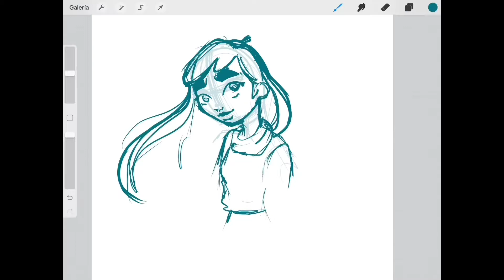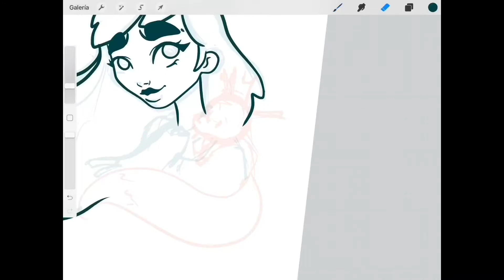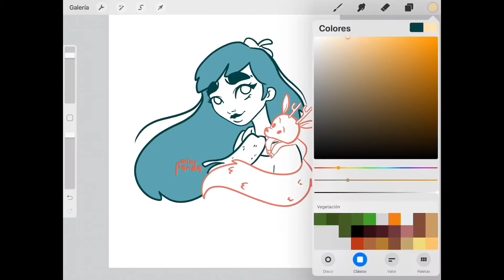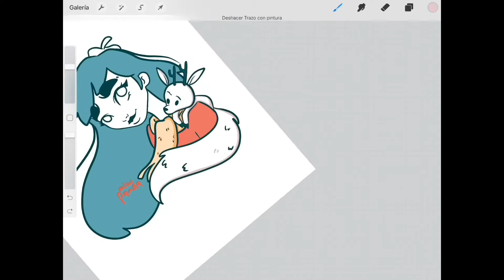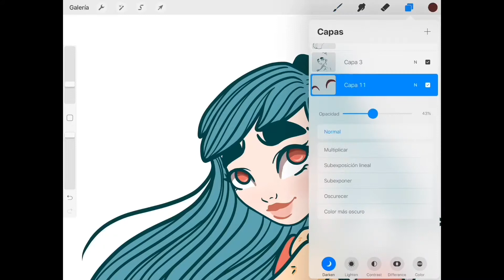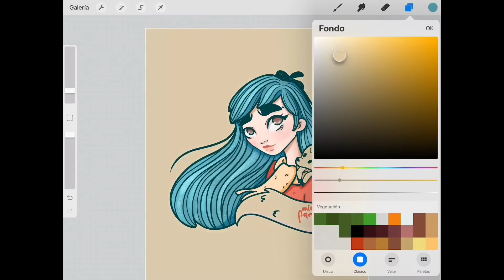ILUSTRACIÓN digital en PROCREATE 🍃HILDA🍃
Aquí os traigo otro SpeedPaint!

Si aún no habéis visto la serie de Netflix HILDA ya estáis tardando.
La paleta de colores que usan durante toda la serie es preciosa, se nota cuando algo está hecho con amor. 💕